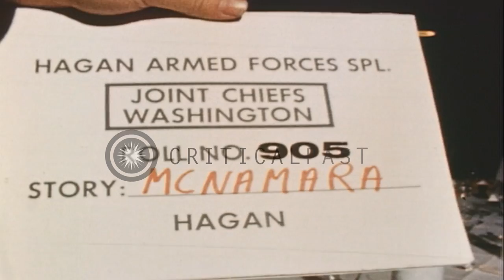General Earl G. Wheeler meets Secretary of Defense Robert S. McNamara in Virginia...HD Stock Footage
General Earl G. Wheeler meets Secretary of Defense Robert S. McNamara in Virginia, United States.

Headquarters of the United States Department of Defense at the Pentagon in Virginia, United States. A sign above a door reads ' Secretary of Defense ' at the Pentagon. US General Earl G. Wheeler enters the office of the Secretary of Defense and shakes hands with the Secretary Robert S. McNamara. They talk as they sit across a table. High ranking military officers seated at a dinner table. Food being served as the officers eat. Location: Virginia United States. Date:  1967.

57,000+ broadcast-quality historic clips for immediate download.